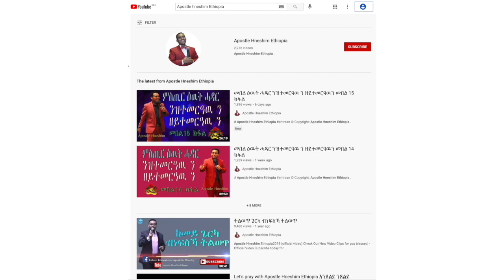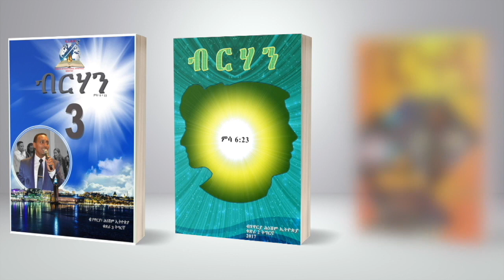"ንናፍቆ ዘለና እንታይ እዩ?" ብሃዋርያ ሕነሽም ኢትዮጵያ